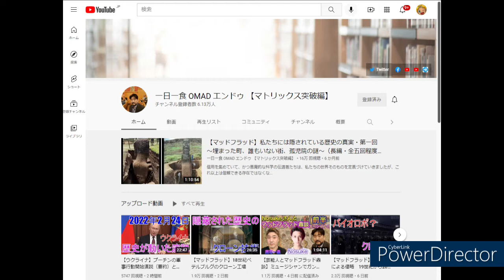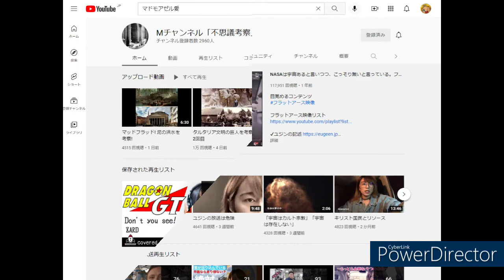闇の調査隊リンクVol.02